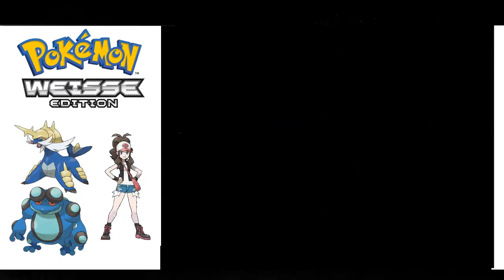Let's Play Pokemon Weiße Edition #39 G-Cis abscheuliche Pläne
So fies wie zwei aufeinanderfolgende Tonreihen...